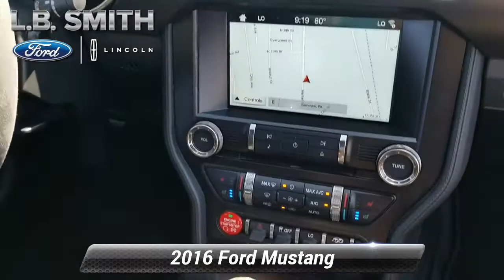Used 2016 Ford Mustang Shelby GT350, Lemoune, PA 20081A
1100 Market Street
Lemoune, PA 17043

*This 2016 Ford Mustang Shelby GT350 with custom Neon Lime body wrap and 17,000 like new miles. Is both powerful as well as makes a Bold statement. One of the original muscle cars designed to rock race tracks while still being at home on the street. Its special 5.2-liter V-8 provides 526 horsepower. The GT350's suspension is tuned tautly enough to handle cornering at race-track speeds without being bone-jarring on the street, and it has brakes to match. *

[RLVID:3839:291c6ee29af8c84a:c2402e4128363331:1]